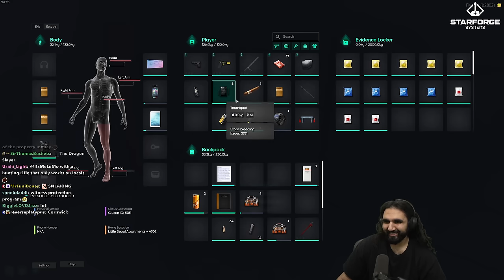Mr.K Gives Cornwood A Warning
Mr.k being released from Jail, saying revenge is coming and meeting up with Dundee, another criminal who is close to Cornwood. Some officers are getting targeted and Cornwood gets a call from Mr.k telling him to watch out and saying "Hell week" is coming.

keychain.club/Esfand